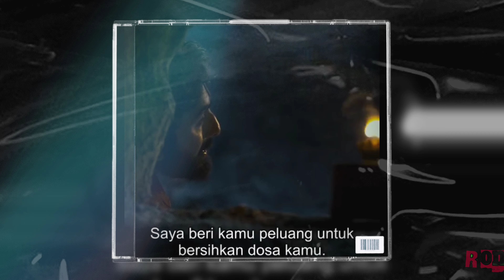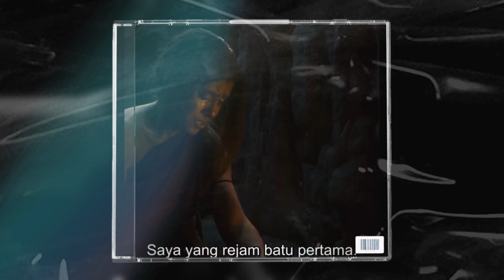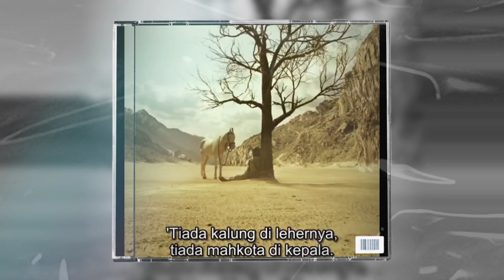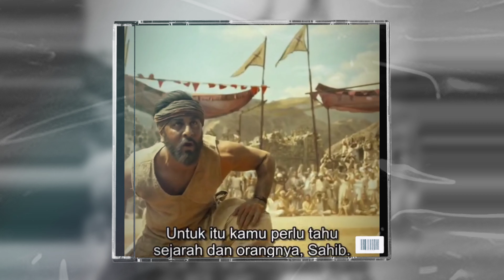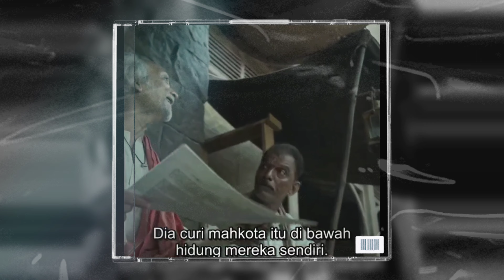Shamshera 2022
Shamshera (Ranbir Kapoor) tidak mahu bertarung hingga menggadaikan nyawa yang lain, tambahan pula isterinya sedang sarat mengandung. Namun janji Shuddh Singh (Sanjay Dutt) menyebabkan puak Khameran dikurung dalam kubu yang dibina jauh dari kota Kaza. Apakah kesudahannya? Tontonlah Shamshera...Ada persamaan dengan movie Mat Kilau...